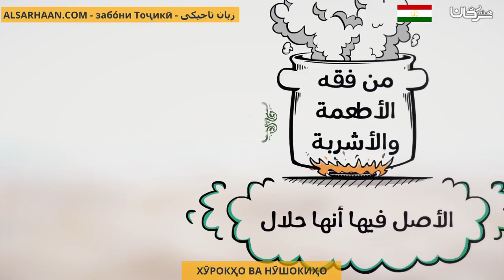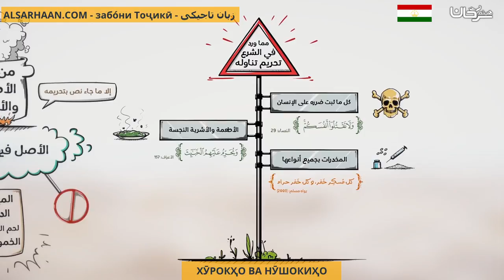ХӮРОКҲО ВА НӮШОКИҲО من أحكام الاطعمة والاشربة